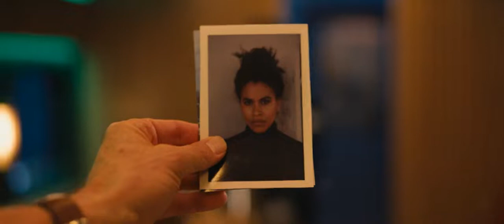Bullet Train ( 2022 ) — Ladybug ( Brad Pitt Vs The Hornet ( Zazie Beetz) Fight Scene.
Ladybug is an unlucky assassin who's determined to do his job peacefully after one too many gigs has gone off the rails. Fate, however, may have other plans as his latest mission puts him on a collision course with lethal adversaries from around the globe -- all with connected yet conflicting objectives -- on the world's fastest train.

Director: David Leitch

Distributed by: Sony Pictures, Sony Pictures Releasing

Adapted from: Bullet Train